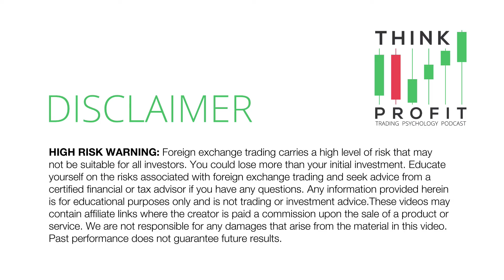How to Deal With Trading Haters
There might be people in your life that think that you're wasting your time when you're learning to trade. Here are some tips to overcome that, based on our personal experiences.

 // Ep. 1